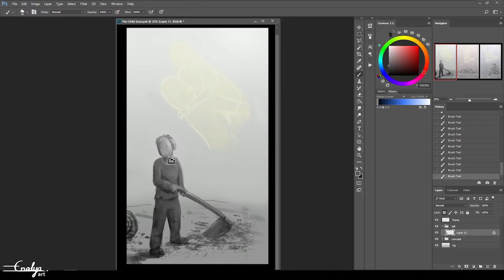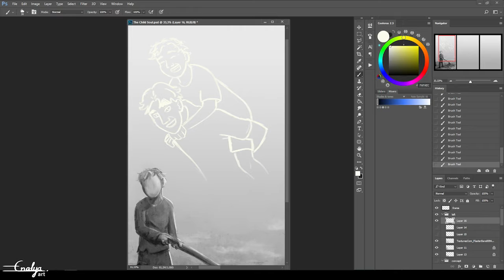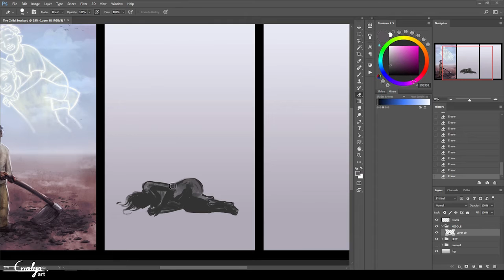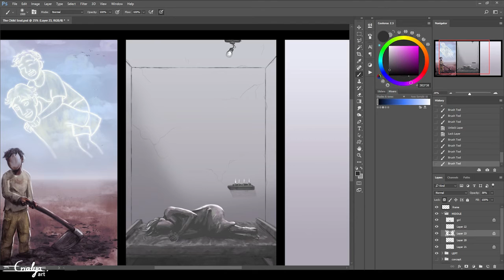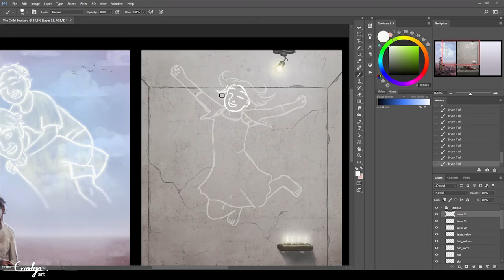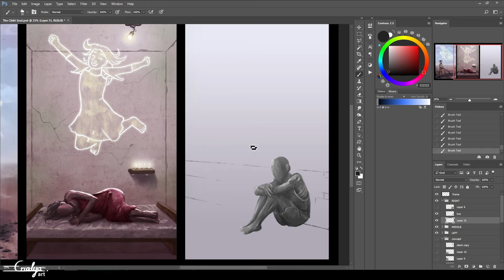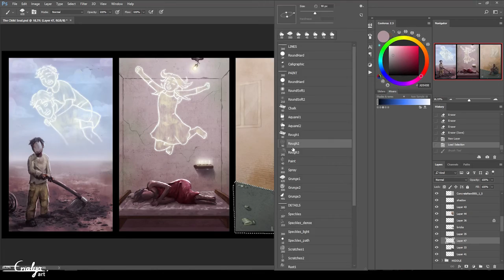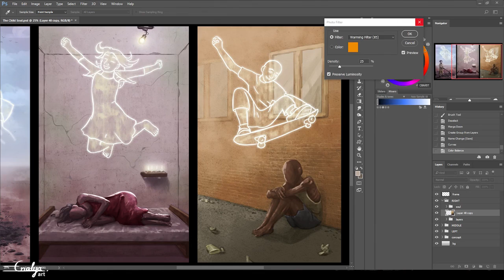The Child Soul (2D) timelapse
Process of the digital painting I did for Expressions for Justice (part of International Justice Mission).
Speed: 200%.